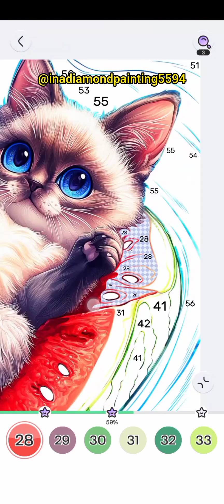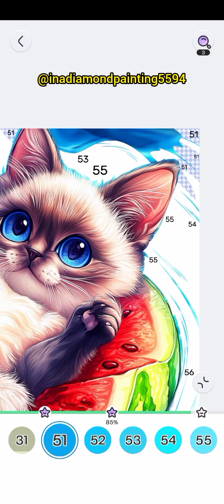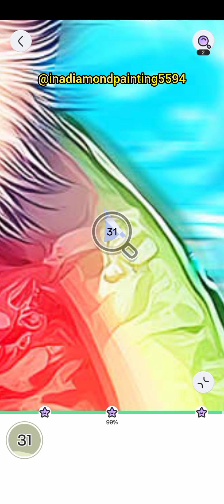Potrait Animal pt.11